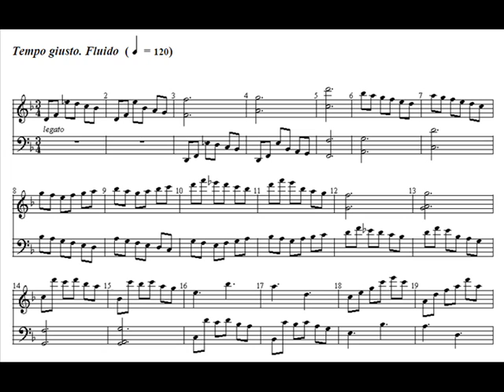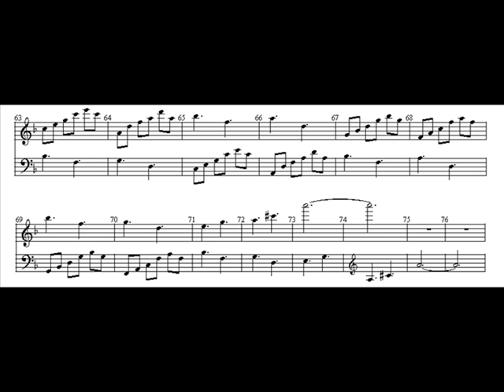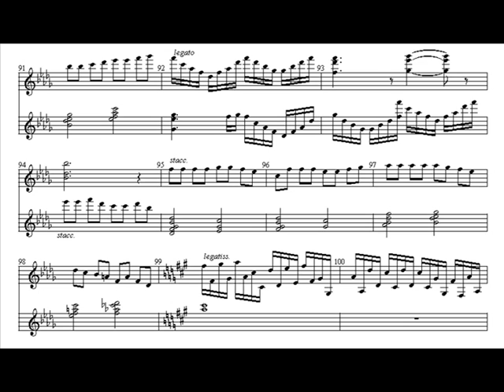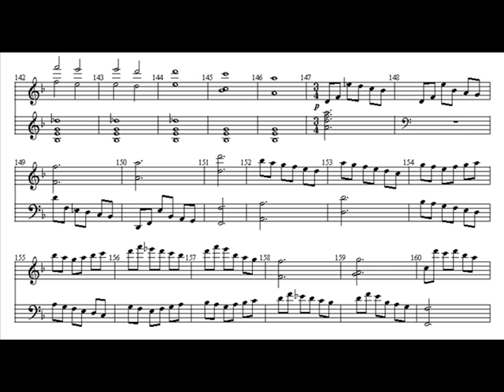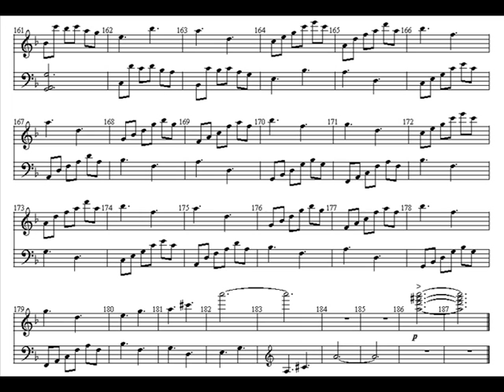Echos du Passé - original piano composition [tbp92]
original piano composition, started in 2000, put off then finally completed in 2009. The whole title is partly a pun because "echo" is what I call my compositions that are in (simple-minded) canonic form. The piece was supposed to be entirely canonic (in all parts) but I eventually abandoned this restriction to obtain a nicer result. The most interesting part is in the middle, so if you don't like the beginning try giving it a second chance by waiting a couple of minutes without pushing Stop :-)